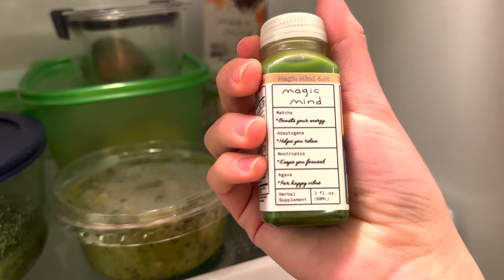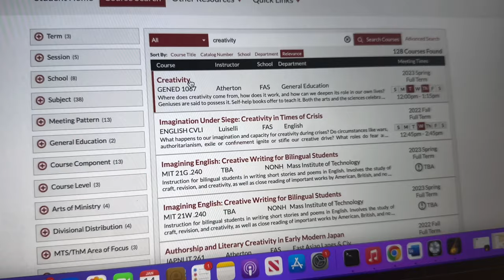Preparing for Sophomore Spring at Harvard (Vlog)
Hey guys! I hope that school is going well for you all of you right now :) I wanted to give some updates on how I'm feeling about adjusting to Harvard - I will be uploading a first day video very soon for the Spring Semester. I wanna know about how everyone is adjusting or if you guys are getting ready to head to college in the fall. I love reading about all your experiences. MUAHHHHHH